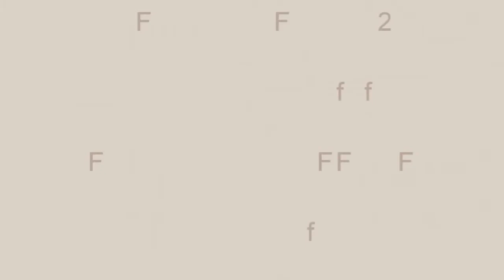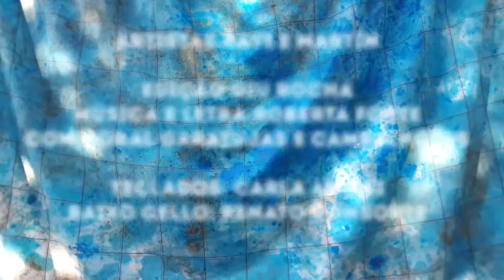Ateliê Cênico Musical l VÌDEO 14 l Professoras Giu Rocha e Roberta Forte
Ola Famílias, Olá crianças, A brincadeira do vídeo de hoje é uma super aventura onde podemos ser artista e obra de arte, tudo ao mesmo tempo. Essa brincadeira especial chama-se "Pincel Vivo" e envolve música, dança e pintura. Diversão Garantida.
Organizar uma estrutura para ela acontecer parecer um pouco mais complicado, mas vale muita a pena, é uma experiência e tanto que ficará gravada nos corpinhos das crianças.
Se divirtam e depois conte pra gente!
beijos Giu e Rõ